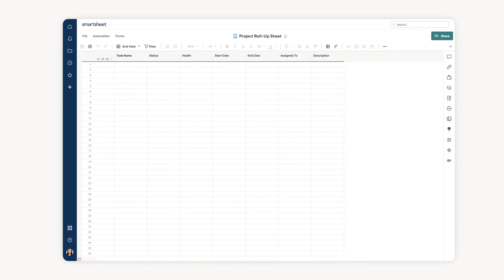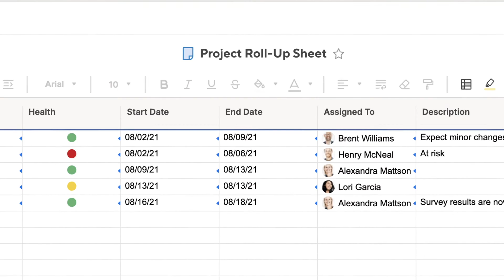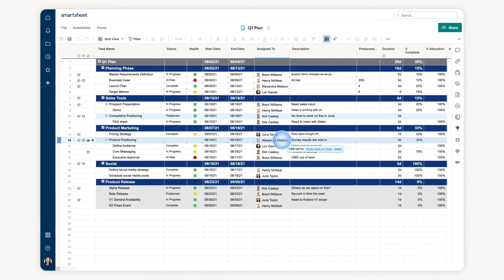How to Use Cell Linking